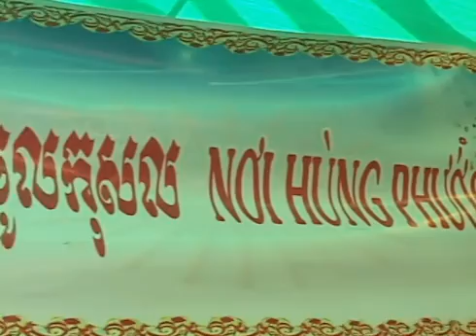Le Dang y kathina ,chua giong Luc, Do thi chu Son suone ,va thach thi ut,